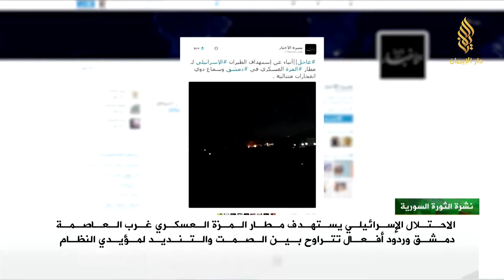تقرير | طيران الاحتلال يستهدف مطار المزة العسكري